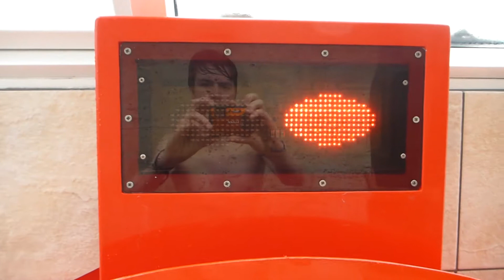Rote Rutsche in der Westfalen-Therme NEU! (2013)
2 NEUE RUTSCHEN IN DER WESTFALEN-THERME BAD LIPPSPRINGE!

Die Westfalentherme in der Nähe von Paderborn hat im Oktober 2013 zwei neue Wasserrutschen in Betrieb genommen.

Die rote Röhre ist die kürzere von beiden, bietet allerdings ordentliche Geschwindigkeit und innovative LED-Lichteffekte.
Typ: Röhrenrutsche RR1200 - neue Rutsche!
Länge: 71,85 m
Starthöhe: 7,62 m
Hersteller: Polglass
Baujahr: 2013